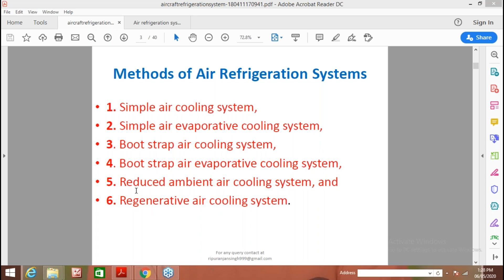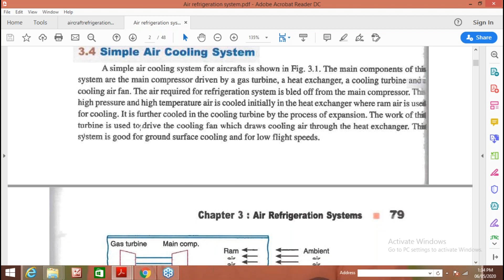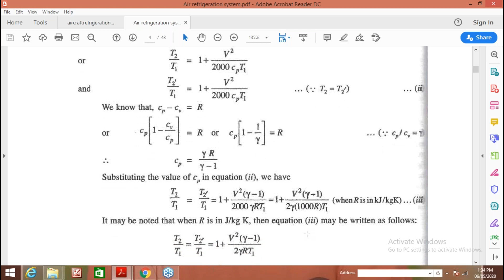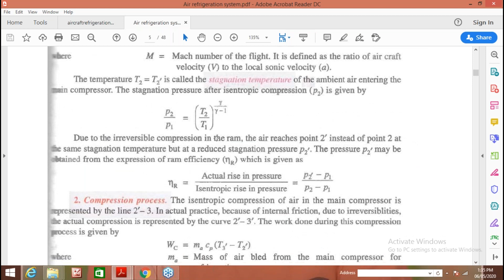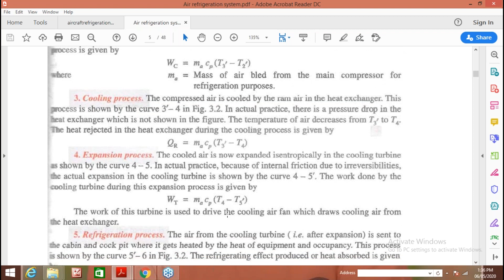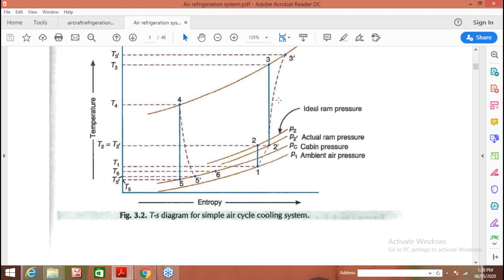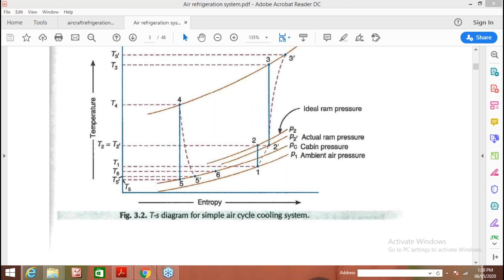Simple Air cooling system